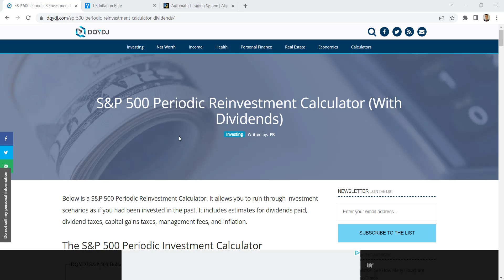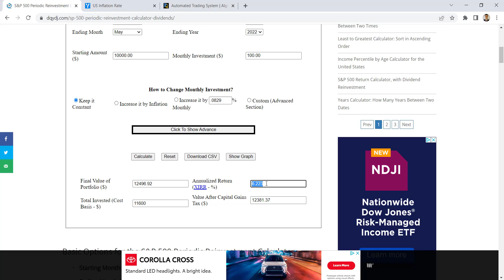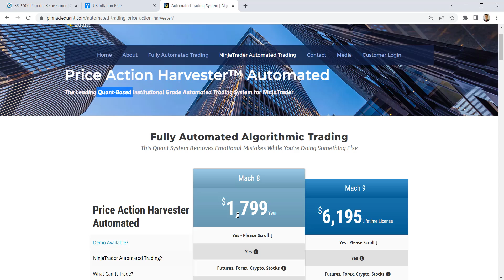Best Time of Day to Buy or Sell Stocks, Futures, and Crypto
This video explains why this is the best time to day trade (buy or sell assets such as stocks, futures, crypto), particularly if you're day trading with a quant-based automated trading system.